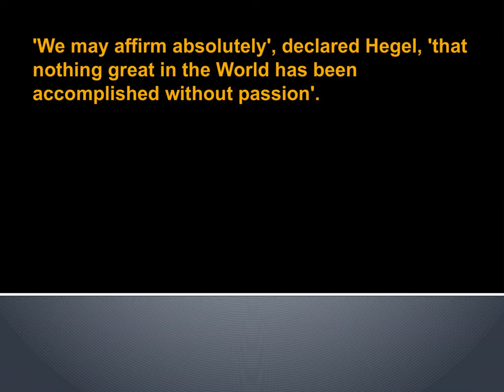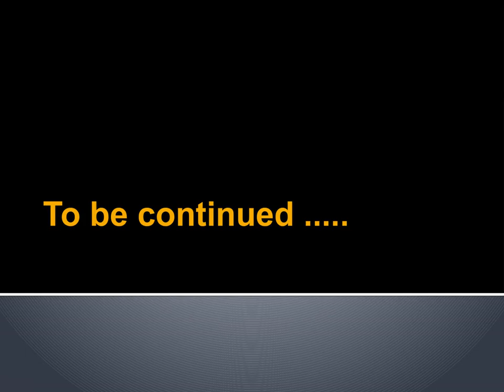HEGEL: The Philosophy of History - Part Two